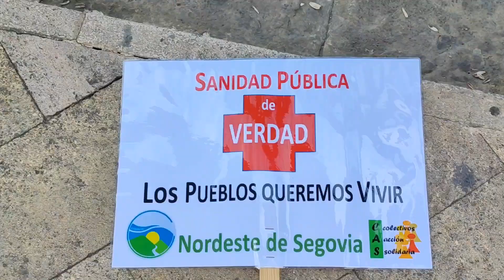Todos los detalles de la manifestación a favor de la Sanidad Pública en Segovia. 6/5/2023